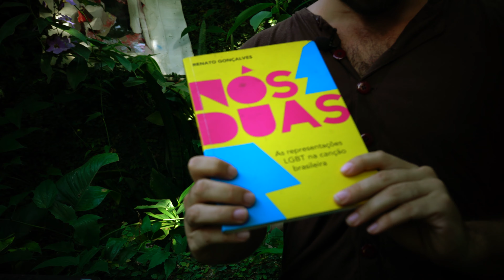Oficina "Fazer música: caminhos técnicos e poéticos/ tecnologias e imaginação - (Parte 3)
Oficina sobre produção musical contemplada pelo Edital Cultura Presente da Lei Aldir Blanc.

Na parte 3, aula sobre métodos de composição.